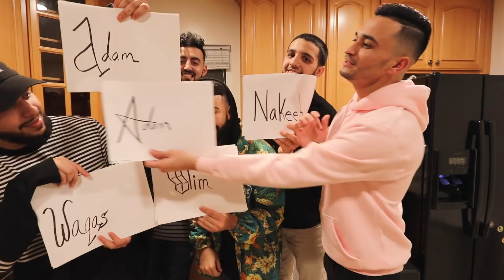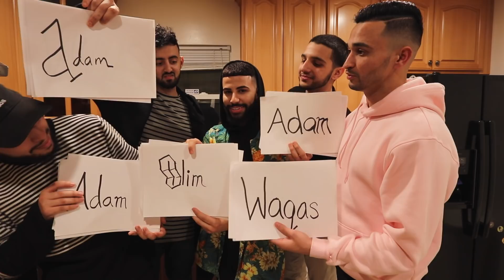'WHO'S MOST LIKELY TO...' CHALLENGE!!!!